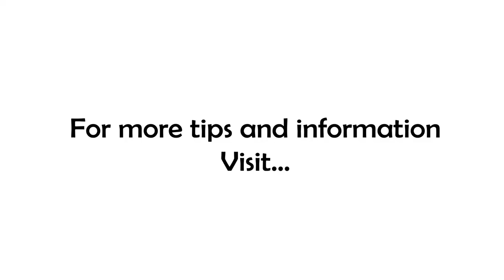Is the Customer-First Mindset Right | Starting A Business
Every business owner has experienced it...no sales! The hard truth is people don't buy your product or service because they don't want it! Why not!?

I mean, it is a great idea, right? One that thousands...maybe millions of people could use! They'd LOVE it if they just gave it a chance!

As a business owner or entrepreneur, it's hard to put yourself, um, I mean your PRODUCT out there and risk people saying they don't like it (and by extension, they don't like you...at least that's what you're thinking!). If we know how painful it is...why do we do it? Honestly, because we don't know any better. And for millions of would-be entrepreneurs, they never learn this lesson, and they're doomed to failure!

There are tons of compelling arguments about the idea that the customer is always right...but most coaches and consultants frame that in the context of customer service. I want to shape it a little differently for you.

What if, instead of pushing YOUR idea on the customer, you let the customer tell you what they wanted to buy...then you sell them THAT? Do you think that would be easier?

Too often aspiring business owners begin with their own idea that they want to force upon their customers. Sure, sometimes you can disguise it as 'market education' but the truth is...if they don't know they need it, they probably don't want it, and if they don't want it, they won't buy it!

You are much better off to begin by identifying a market you want to serve, find a problem that they need a great, no-brainer solution for, then sell them that! It will be much easier, your customers will be happier and more likely to return, and you will have a MUCH better experience as a business owner!